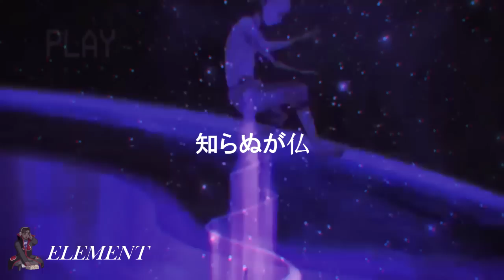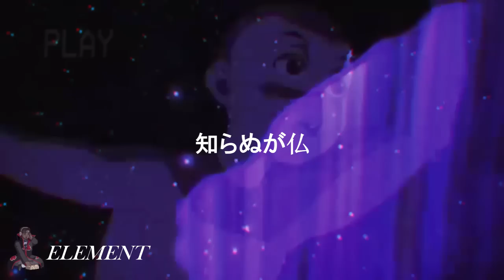"ELEMENT" - Mac miller x Isaiah rashad x Logic type beat 2018 (Free)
"element" - Mac miller x Isaiah rashad x Logic type beat prod origami
✅ Dm Me "Beatpack" on Instagran for a free for non profibeatpack, (this beat not included )

isaiah rashad - free lunch
mac miller - stay
mac miller - dang
logic type beat alive
logic - alive
learn to watch
cole benett
classix beats mac miller type beat

This beat was produced, mixed & mastered by Origami